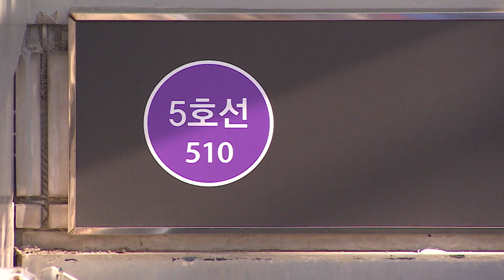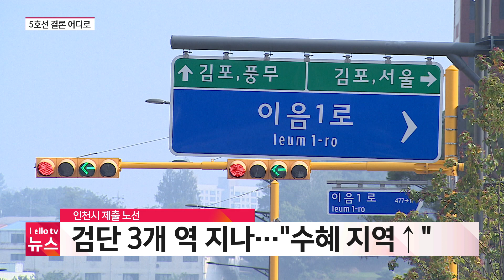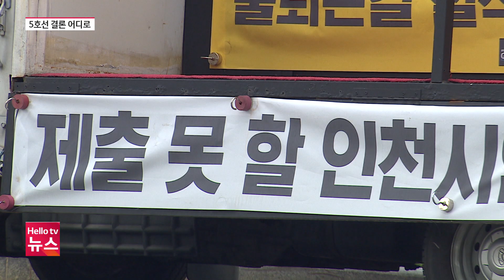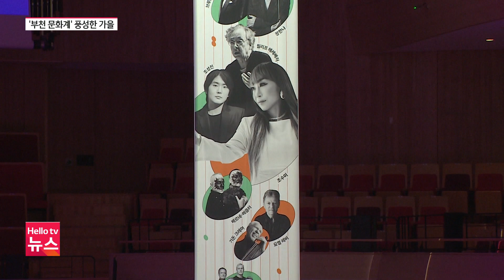인천도 기존 노선 고수…5호선 최종 결론 어디로 | [풀영상] 헬로tv뉴스 경인 2023년 9월 5일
1. 인천도 기존 노선 고수…5호선 최종 결론 어디로
2. 인천시교육감 "교육 활동 대책 즉각 실천해야"
3. 은퇴세대 집수리 기술 인기‥사회 공헌 활동까지
4. '부천 문화계' 가을 준비 한창…"공연 예술 풍성"